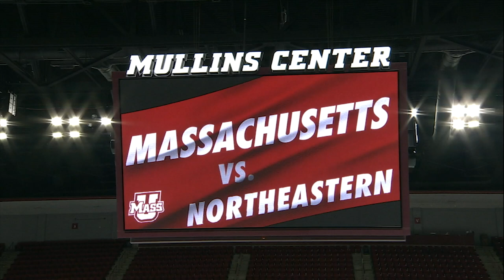IH: Highlights vs. Northeastern Hockey East Quarterfinals (03/14/21)